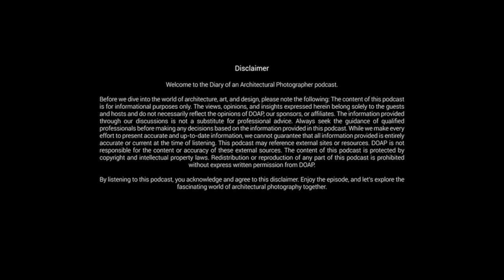Swiss Architect Discovering Bangladeshi Modern Architecture doappodcast 03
Discussion Topics and Highlights:
Niklaus's exploration of contemporary Bangladeshi architecture and its distinctive qualities.
His admiration for Dhaka as a burgeoning mega-city and its architectural diversity.
Insights into the "Bengal Stream" exhibition and its role in bridging cultures through architecture.

Welcome to Episode 3 of "Diary of an Architectural Photographer," where architecture, culture, and photography intersect in the most captivating ways. Today, we're privileged to feature Niklaus Graber, a distinguished Swiss architect and the visionary curator behind the "Bengal Stream" exhibition.

From his office in Lucerne, Switzerland, Niklaus shares his profound journey into the heart of contemporary Bangladeshi architecture, highlighting its brilliance and innovation. His admiration for Dhaka, as a burgeoning mega-city rich in architectural diversity, offers unique insights into the urban fabric of Bangladesh. The "Bengal Stream" exhibition, under his curatorship, has not only celebrated the vibrant architectural scene of Bangladesh but has also bridged geographical and cultural divides, presenting these works to a global audience.

This enriching conversation (adda) in Lucerne delves deep into Niklaus's discoveries, his appreciation for Dhaka's dynamic landscape, and the impact of his work on the appreciation of South Asian architecture worldwide. Don't miss this episode as we explore the stories behind architectural marvels and the lenses through which they're captured and shared.

Podcast Notes:
(0:52) Intro

Caution: This content is intended for educational and informational purposes only.